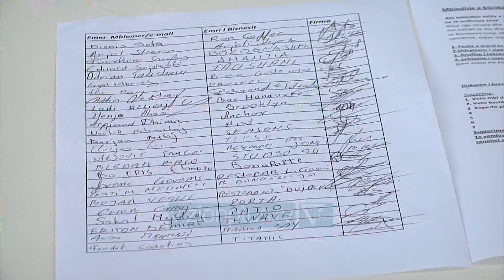Operatoret turistik kunder kufizimeve - News, Lajme - Vizion Plus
Rreth 35 operatorë turistik që ushtrojnë aktivitetin pranë “Lungomares” në Vlorë kanë kundërshtuar draftin e minsitrisë së Turizmit për nisjen e sezonit veror. Ata depozituan pranë bashkisë së Vlorës dhe prefektit një letwr, ku kërkuan rishikim të fashave orare. Sipas tyre, orari i vendosur nga autoritetet 05:30 deri 17:30, nuk është i përshtatshëm pasi gjatë kësaj kohe nuk ka klientë. Operatorët turistik kërkuan gjithashtu zerim të taksave vjetore, ndryshim të tarifave për shfrytëzimin e hapësirave publike si dhe lehtësim të masave mbi praktikat personel-klient.  Ata paralajmëruarn se nëse kërkesat e tyre nuk merren parasysh atëherë do të pezullojnë aktivitetet pasi fitimi nuk i justifikon shpenzimet.